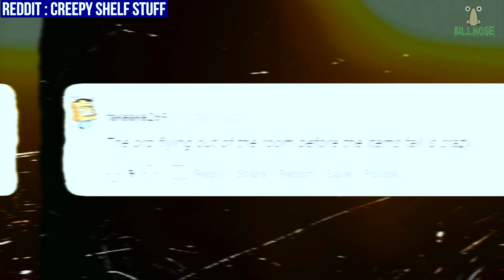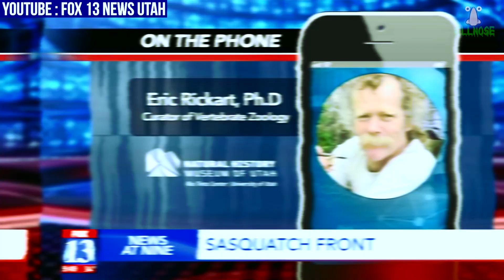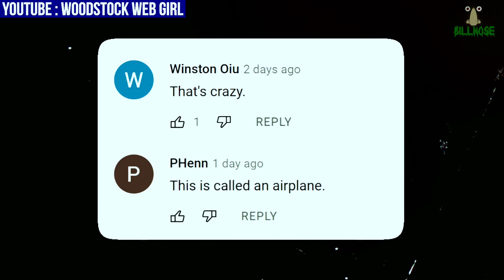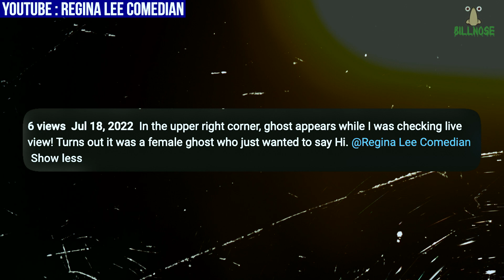Top 10 Weird Videos That Are So Super Scary You'll... !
The creepy videos on this scary top 10 list have recorded weird moments for analysis. These unexplained events include encounters with scary people caught on camera doing weird things, strange creatures found in the forest (and other scary things), evidence of possible otherworldly experiences during investigations with the paranormal, ghosts caught on video while exploring haunted places for apparitional sightings, strange color-changing lights in the sky in odd formations that cannot be explained, lightning strikes, final moments caught on camera, and other scary moments of creepy stuff indeed!

Sources:
10) FOX 11 Los Angeles: ("Pico Rivera woman killed by lightning strike along with her two dogs")